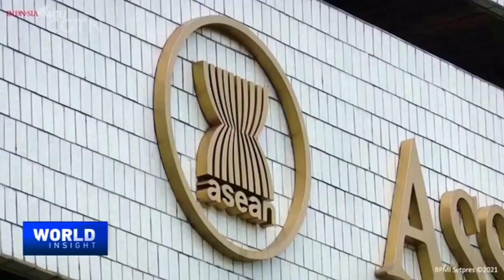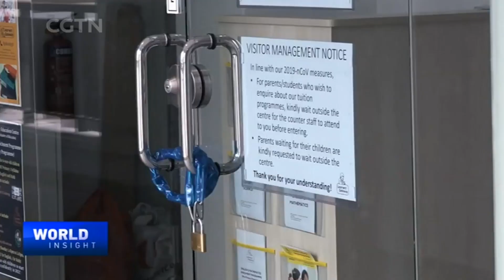30 years of China-ASEAN ties: What's next?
2021 is a milestone year for China and the Association of Southeast Asian Nations (ASEAN), marking the 30th anniversary of the two sides' dialogue relations. China-ASEAN relations have grown closer and stronger in the past three decades through the ups and downs. On July 30, leaders from Chinese civil organizations and the ASEAN countries held a special meeting online, wrapping up with a joint declaration on stepping up cooperation and opposing the politicization of COVID-19. In recent years, cooperation between China and the ASEAN has blossomed down to the grassroots level. These collaborative strategies include the ASEAN plus Three Regional Reserve for Medical Supplies and Public Health Emergencies and the ASEAN Comprehensive Recovery Framework. So, could regionalism be the pragmatic and mature approach to the pandemic and economic growth? What's the impact of regional cooperation on the whole Asia Pacific?